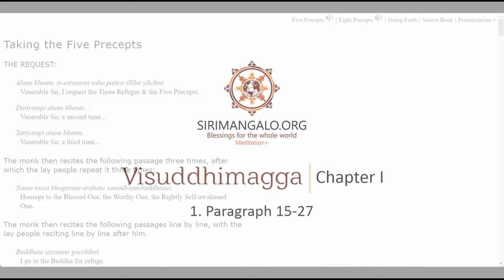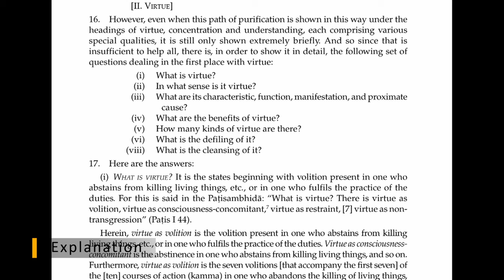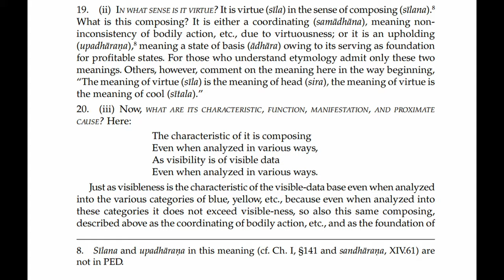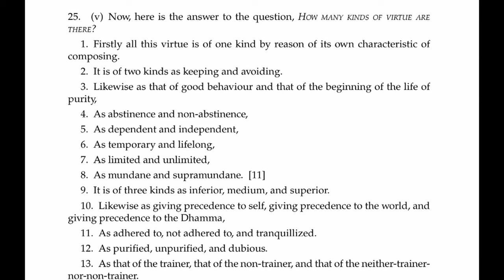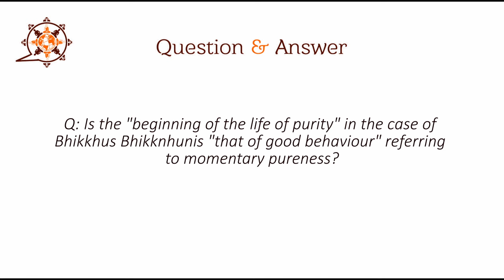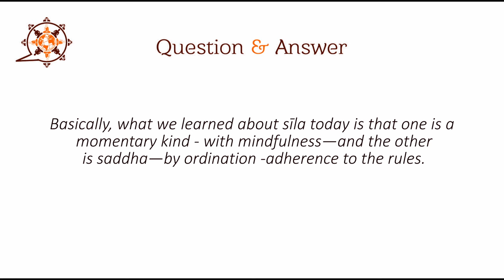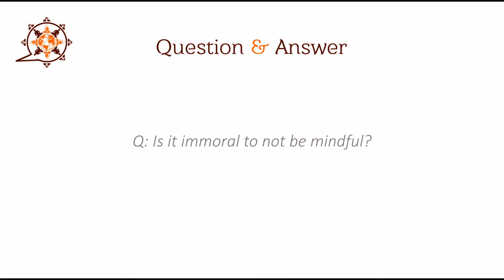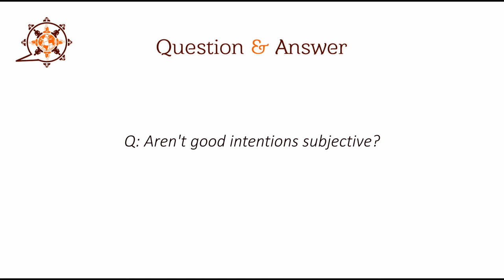Visuddhimagga - The Path of Purification 2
00:48 Taking the 5 precepts
04:45 Sadhu
04:58 reading starts
05:55 Explanation by Bhante
08:47 Paragraph 17
09:26 Explanation by Bhante
11:15 would pañña precede sīla in this case?
15:13 Is forcing yourself not to do it a virtue of restraint?
15:33 continuing paragraph 17
16:31 Explanation
18:09 Paragraph 18
19:55 Paragraph 19
21:06 Explanation
22:36 Paragraph 20
23:44 Paragraph 21
24:35 explanation
25:08 What does it mean "the characteristic of it is composing"?
25:45 Paragraph 22
26:53 Paragraph 23
32:22 Paragraph 25
36:02 Explanation
37:58 explanation
39:43 paragraph 27
42:24 Q: Is the "beginning of the life of purity" in the case of Bhikkhus Bhikknhunis "that of good behaviour" referring to momentary pureness?
45:16 In the case of Angulimala, he entered the order, began his 'life of purity', and got great results. Would then "good behaviour" be a lesser sīla?
47:02 Explanation about the paragraph
49:23 Q: This sentence, "the beginning of the life of purity," tricks me into thinking that there is continuity in the future. But this is not so, correct?
50:55 Basically, what we learned about sīla today is that one is a momentary kind - with mindfulness—and the other is saddha—by ordination -adherence to the rules.
51:26 Continuing and upholding
52:01 Q: Is it good to be ashamed if you are doing something wrong?
59:54 Sīla in the beginning is different from sīla you arive to with the completion of enlightenment?
01:01:31 Q: To what degree does sense restraint have to do with virtue?
01:04:22 Q Is it immoral to not be mindful?
01:06:29 Q: If I am not good with sense restraint, I experience guilt. Is that okay that I feel that way?
01:09:19 Q: Does Buddhism judge individuals based on their intentions or actions?
01:10:14 Q: Aren't good intentions subjective?
01:17:34 Q: About marihuana
01:20:58 Sadhu